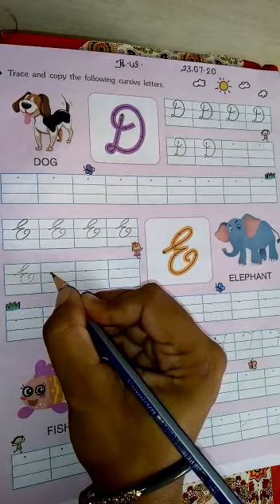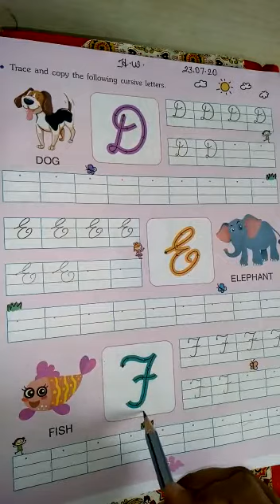TNEPS KG-II English 23/07/2020